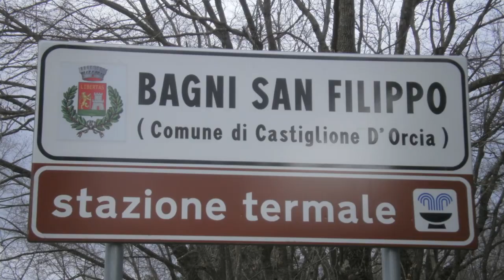Bagni San Filippo (SI) Toscana, Italy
Terme naturali libere. Frazione di Castiglione d'Orcia. Val d'Orcia.
Music piece: Miami; Author: Del.